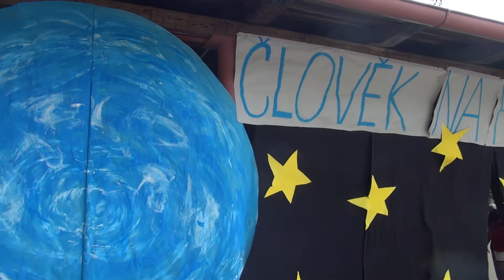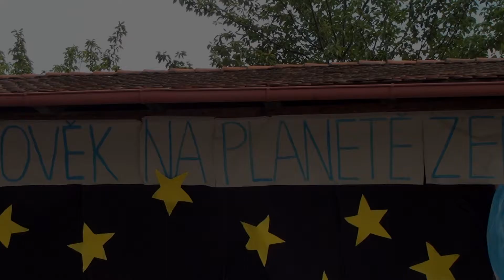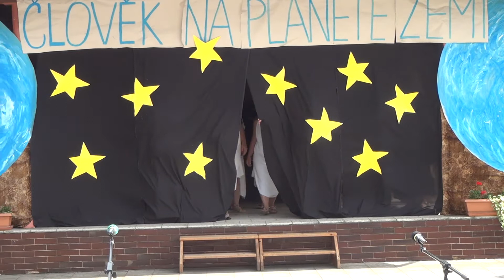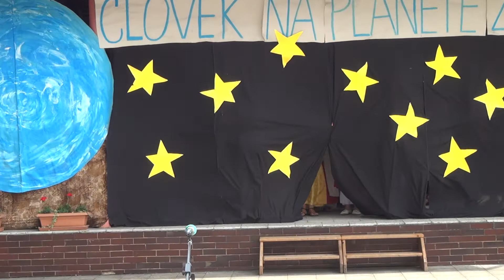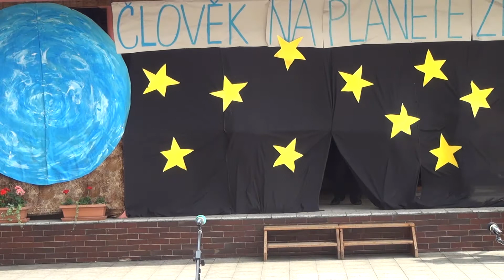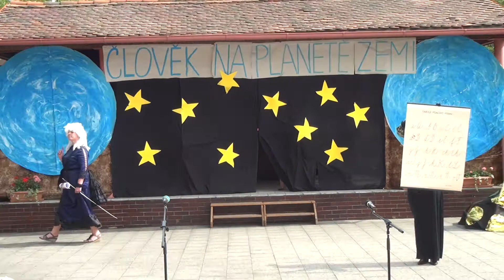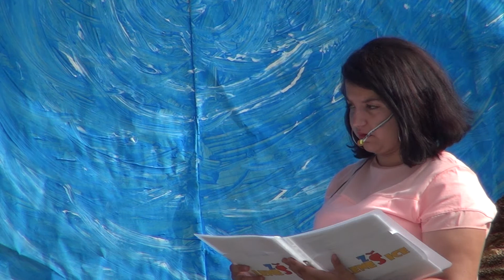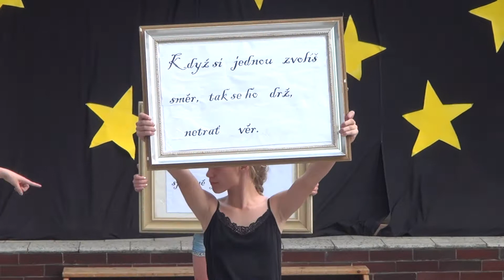Člověk na planetě Zemi 2017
Akademie ZŠ Lenešice 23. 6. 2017